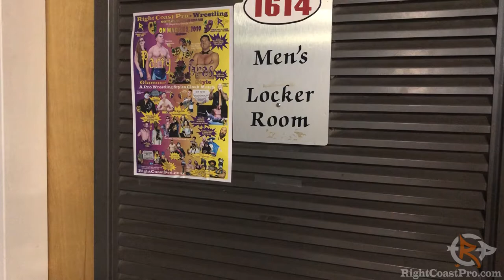A Chick Magnet interrupts Glamorous Glenn Gordon and his new best friend’s workout at 1614 Fitness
Glamorous Glenn Gordon not only found a best friend, but a potential manager during his workout at 1614 Fitness. Unfortunately for 3G he chose to workout at the same gym as the Legendary Chick Magnet Mozart Fontaine. As Right Coast Pro Wrestling fans in Delaware know, these two RCP Stars do not like each other. In fact they are poised to meet inside the squared circle at RightCoastPro’s RCP-52 ‘Party Gras’ Event in Delaware.  Traveling to Bear Delaware? Be sure to check out RightCoastPro as well as get a workout in at the legendary 1614 Fitness facility.
Visit RightCoastPro.com for more